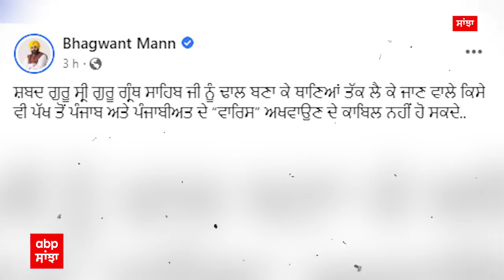Amritpal Singh HERO ਜਾਂ ਵਿਲੇਨ? | Instagram Ban | Kangna Vs. Amritpal |Bhagwant Mann| Waris Punjab de